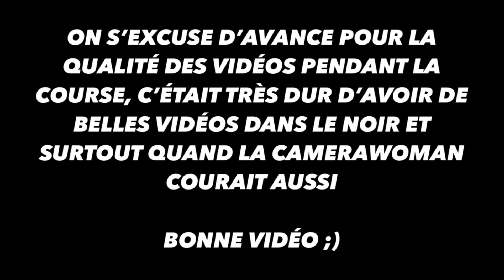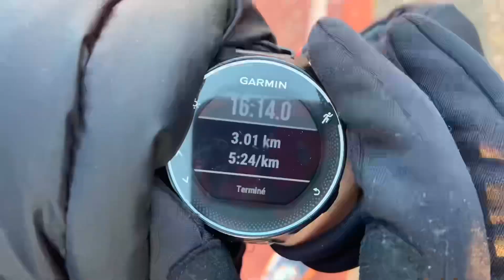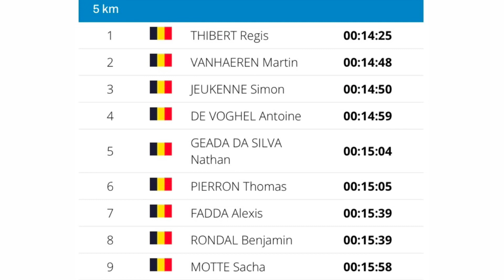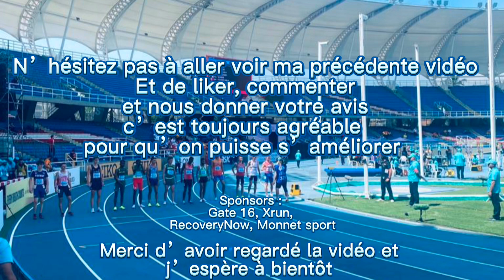OBJECTIF 5KM SOUS LES 14´30? CORRIDA DE HANNUT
Bienvenue dans cette nouvelle vidéo qui va aborder ma participation aux 5kms sur route d'Hannut sur un parcours ultra rapide avec une concurrence rude et des athlètes motivés.
Je m'alignerai avec comme objectif de prendre du plaisir et de tenter de faire le meilleur chrono possible en espérant approcher les 14min30.
Vais je y arriver ? La réponse dans la vidéo

Strava : Régis Thibert
Son : Trout Recording - Cars Sped
Musique proposée par Audio Libre : https://
youtu.be/3Szd4oTdKOl